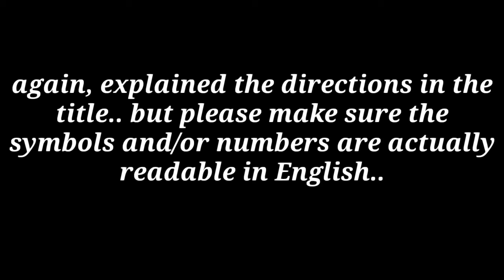3 (crappy) Tips for making a Gacha Video including ErR0R!Sans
these are my opinions lol-